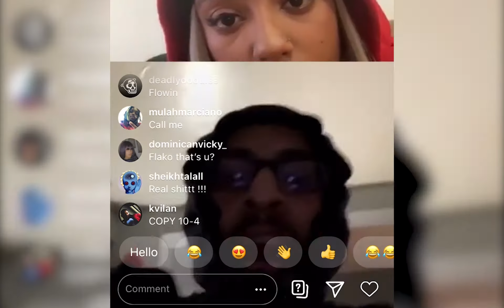Pass The Aux Remote Sessions 2: RECAP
A sizzle of what went down @ PTA on VFILES IG Live hosted by Abby Jasmine
special guests: La Goony Chonga, ABG Neal, Guapdad4000